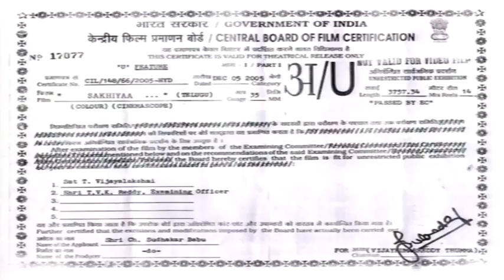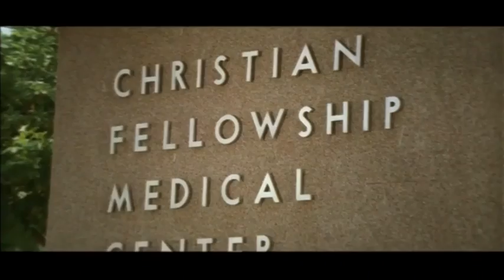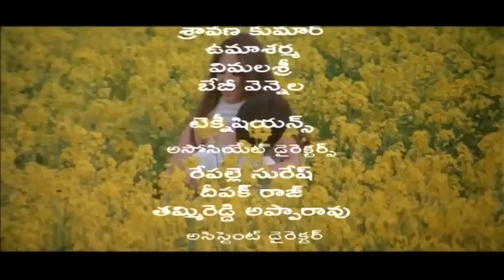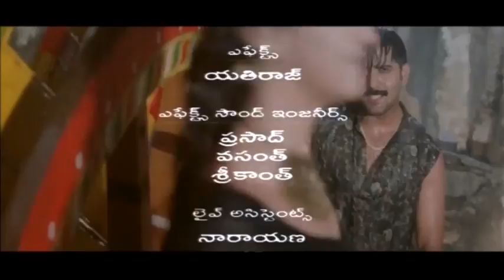Telugu Full Movie - Sakhiya 2004 - Tarun, Nauheed, Lakshmi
Sakhiya is a telugu movie released in the year 2004 and was directed by Jayanth C. Paranjee. This film stars Tarun, Nauheed, and Lakshmi in important roles. Music of the film was scored by Mani Sharma.

Hari (Tarun) is a fun loving youngster. His family is in a financial crisis and they need around Rs. 10 lakhs. Hari happens to save a factionist Durga Devi (Lakshmi) from her rival gang. Durga Devi gives him some money as a token of gratitude. She offers to give the entire amount he needs if he successfully brings back her daughter Chandana (Nauheed) from Swiss. Chandana prefers to stay in Swiss than her faction-ridden homeland. Hari travels to Swiss, falls in love with Chandana and also makes sure that Chandana also love him. They travel back to India. Once he hands over Chandana to Durga Devi, Hari realizes that Durga Devi cheated him. Durga Devi wants to take revenge on her faction rival and also Chandana's father (Raj Kumar) by getting her son married to Chandana. The rest of the story is about how Hari saves Chandana from the clutches of Durga Devi and teaches Durga a lesson.